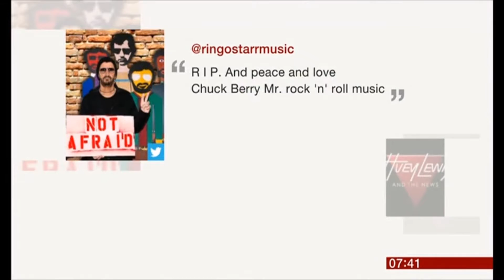Sid Griffin speaks on the influence and legacy of the iconic Chuck Berry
Sid speaks on BBC News to talk about the influence and legacy of the late great icon Chuck Berry

Broadcast 19th March, 2017.